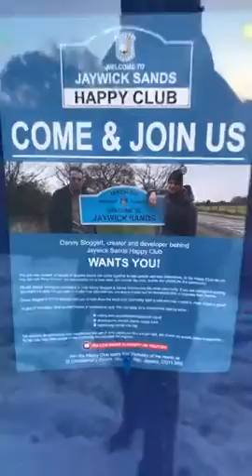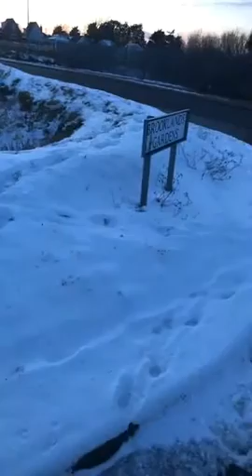Jaywick Snow On Live